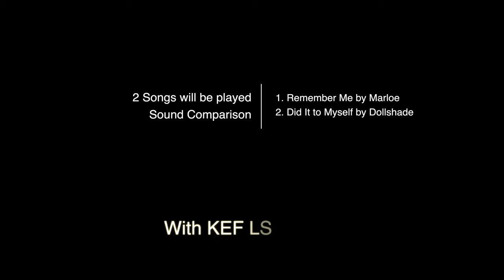[SOUND BATTLE] Do you need 100W Power when you don't ? NAD C316 BEE V2 vs Cambridge Audio AXR100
This video is a sound comparison between Cambridge Audio AXR100 vs NAD C316 BEE V2.
If you have other thoughts, please share with me.
thanks

Timecodes
0:00 - intro
0:19 - in order
0:34 - 1st Song - Remember me
4:04 - 2nd Song - Did it to myself
7:09 - Outro